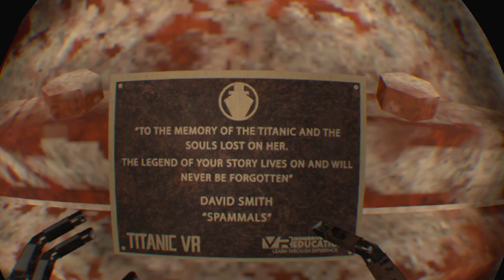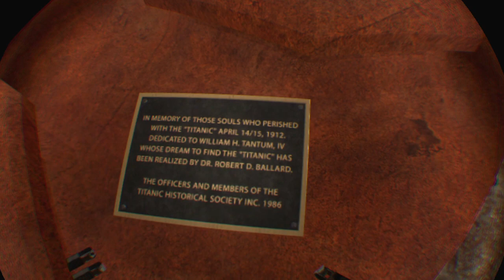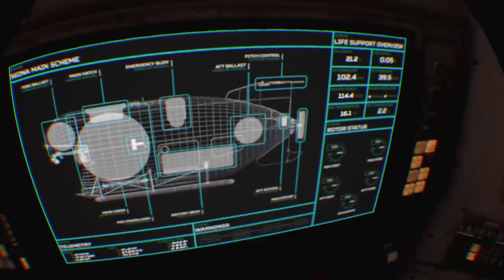Titanic VR st briavels castle ghost hunt is right around the corner two days left to go